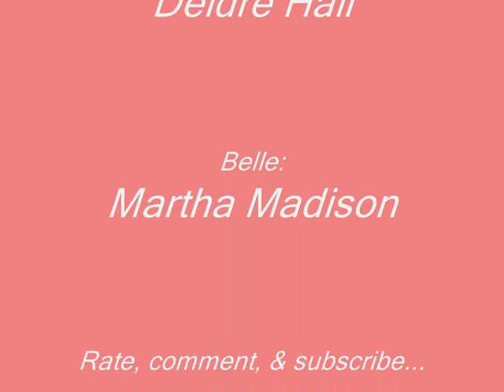Marlena&Belle montage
Marlena and John will ALWAYS be my supercouple. but Marlena and Belle are mother and daughter i love them too. so here's a video entertaiment only!!!